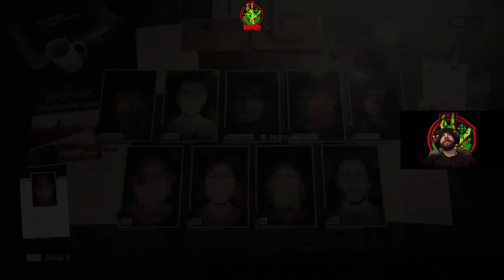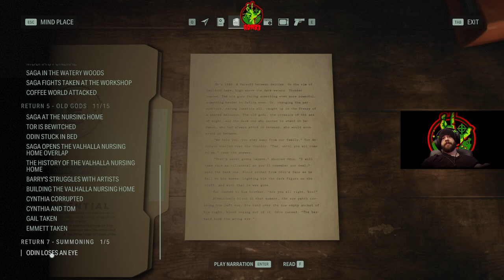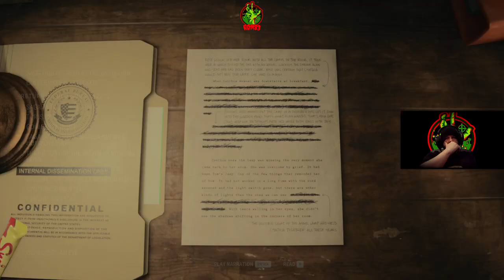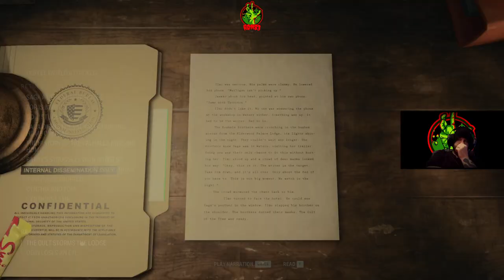I guess it's time to grab that flashlight again｜Ron83 plays Alan Wake 2 Ep.50